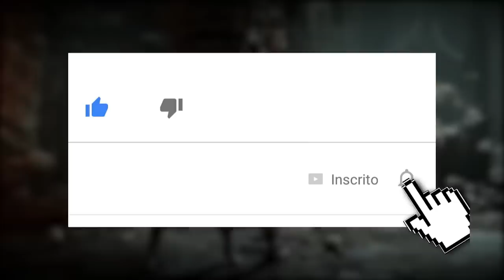MORTAL KOMBAT 11: SHANG TSUNG E SUAS HABILIDADES, CURIOSIDADE, MECÂNICAS E MAIS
No vídeo de hoje destrinchamos as habilidades do grande Shang Tsung e trouxemos também algumas curiosidades bem legais sobre o personagem, mostradas no último Kombat Kast de Mortal Kombat 11.